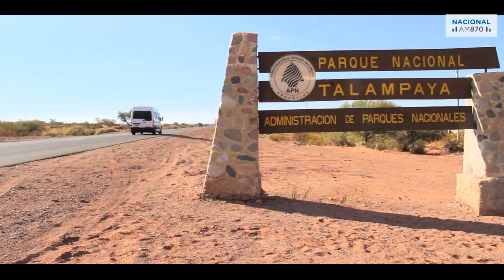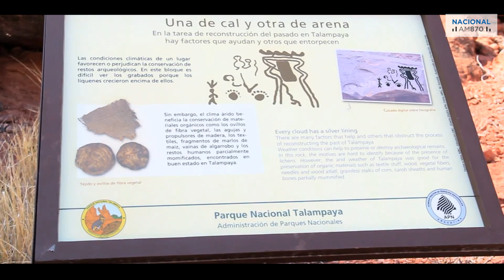Info turismo: En noviembre y diciembre los riojanos no pagan en el Talampaya